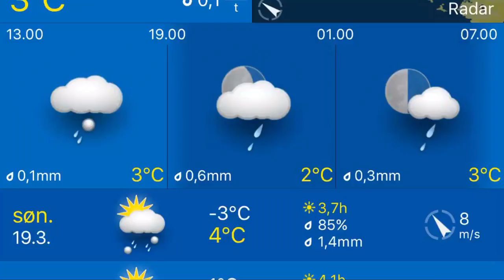19.03.2017, 12.20 Stavanger: mostly cloudy, risk of showers 3°C. Vind: SØ/9 m/s. Regn: 0,1mm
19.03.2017, 12.20 Stavanger: mostly cloudy, risk of showers 3°C. Vind: SØ/9 m/s. Regn: 0,1mm